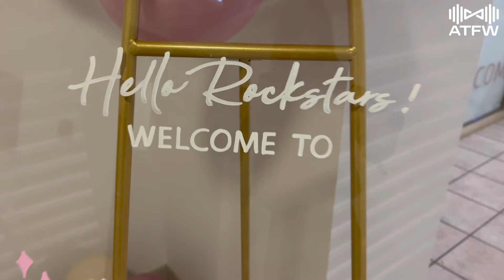How to Become a SPIN INSTRUCTOR and Open a Spin Studio with Daniela Dib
Daniela Dib is one of the most celebrated spin instructors in Vancouver. She opened the first SoulCycle in Canada and now owns her own studio in Yaletown called DibFit Cycle.

Dib started out in gymnastics and  nailed the floor routines. So much so that she decided ballet was more her forte. Although she gave dance her heart and soul she had to overcome a sudden end to her ballet career at the National Ballet Academy of Canada.

Her adventures then took her to the United States. She was landing gigs in music videos and movies. However, one audition entered her sphere that she wouldn't have envisioned pursuing.

SoulCycle was looking for talent. At the time it was a hard pass for Dib due to it being cardio focused. However, with a little bit of persuasion she went to the audition. Her entire life journey shifted immensely from there.

On this episode Dib opens up about her path to perseverance to becoming one of the most celebrated spin instructors in Vancouver. Her style is truly her own where the spin bike becomes an extension of her being.

Dib shares her experience on how she became a SoulCycle spin instructor, opening the first location in Canada, and the obstacle of having it shut down during a global pandemic.

She then shares how she accomplished one of the most epic pivots. Opening her very own spin studio DibFit Cycle in Yaletown, one of Vancouvers hottest neighbourhoods.

The experience Dib has will certainly inspire those in the boutique fitness industry, group fitness instructors, and any individual who has heard the words NO...but pushed through and pressed on.

New episodes of The ATFW Industry Series drop every MONDAY
New episodes of The ATFW Celebrity Series drop every WEDNESDAY